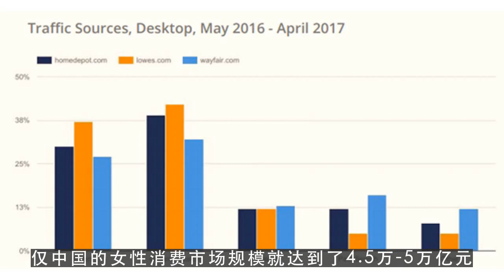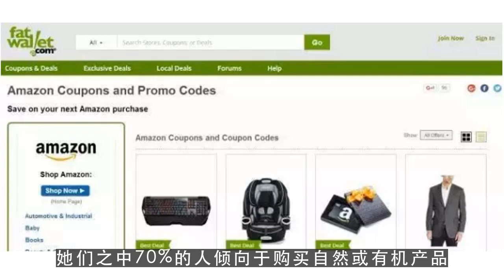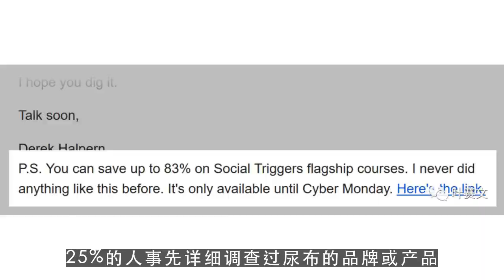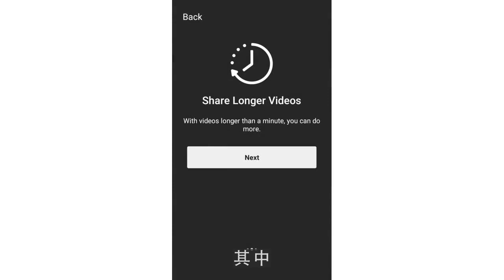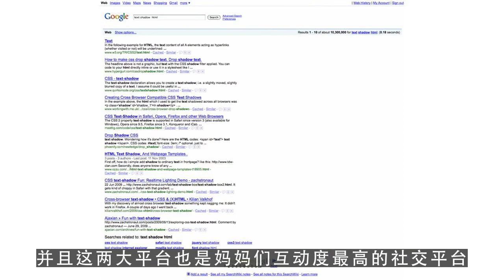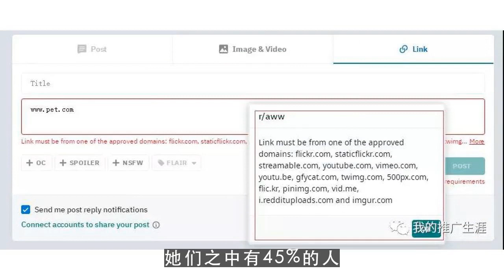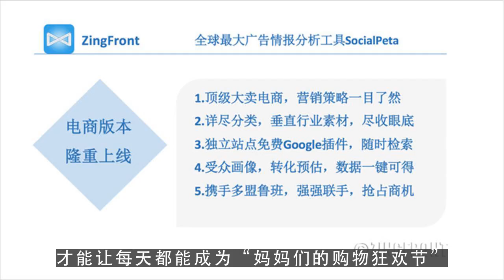油管赚钱,如何让妈妈们买买买？最新母亲用户画像剖析！